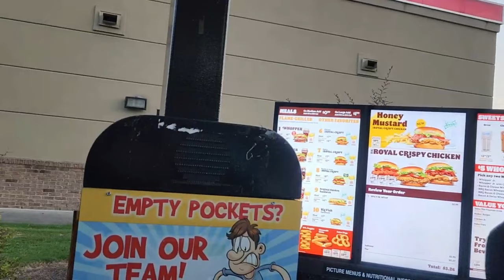Burger King® Royal Crispy Wraps Review! 🥙| Classic | Spicy🌶️ | Honey Mustard 🍯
👑 Welcome back, Fast Foodies! 👑

In today's video, we're diving into the world of Burger King® to try out their NEW Royal Crispy Wraps! And guess what? We're not just stopping at one; we're trying out ALL THREE flavors - Classic, Spicy🌶️, and Honey Mustard 🍯. Stick around to find out which one reigns supreme!

Shure Mic